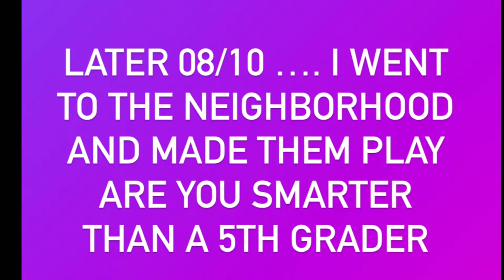Birthday / Leo Season Vlog 🤩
I Don’t Own Copyrights To Any Outside Music

Birthday Vlog With D 08/08/22-08/12/22